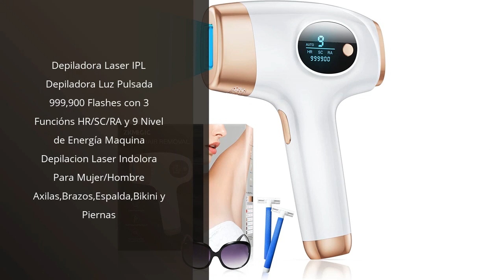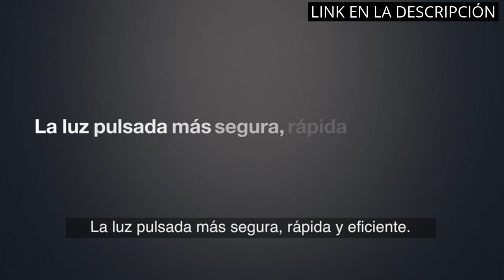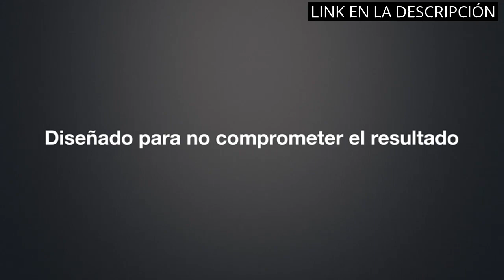Los 6 mejores productos de belleza: Braun Laser Luz Pulsada lidera la lista 1️⃣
🤓 Todos los productos

✋  Aquí están los 6 mejores productos de belleza: braun laser luz pulsada lidera la lista disponibles en el mercado.

🔽🔽🔽 ENLACES DE COMPRA BRAUN LASER LUZ PULSADA 🔽🔽🔽

1) Braun Silk-expert Pro 5 Depiladora Mujer/Hombre Luz Pulsada IPL, Cabezal de Precisión y Funda, Alternativa a la Depilación Láser en Casa, PL 5140, Última Generación, Blanca

2) Depiladora Laser IPL Depiladora Luz Pulsada 999,900 Flashes con 3 Funcións HR/SC/RA y 9 Nivel de Energía Maquina Depilacion Laser Indolora Para Mujer/Hombre Axilas,Brazos,Espalda,Bikini y Piernas

3) Braun Silk-expert Pro 5 Depiladora Láser Mujer/Hombre Luz Pulsada IPL, 2 Cabezales de Precisión Zonas Pequeñas o Sensibles, Alternativa a la Depilación Láser en Casa, PL 5347, Blanca

4) Braun Silk-expert Pro 5 Depiladora Mujer Luz Pulsada IPL y Maquinilla de Afeitar, Alternativa a la Depilación Láser en Casa, Unisex, PL 5014MN, Blanco/Dorado, Tamaño Único

5) Braun IPL Silk-expert Depiladora Laser Mujer Luz Pulsada IPL, Alternativa a la Depilación Láser en Casa, PL1014 Mini

6) Braun Silk-expert Pro 5 Depiladora Mujer Luz Pulsada IPL, Cabezal de Precisión y Maquinilla de Afeitar Venus, Alternativa a la Depilación Láser en Casa, Regalos Originales para Mujer, PL 5137, Blanco

00:00 - Intro
00:07 - 1) Braun Silk-expert Pro 5 Depiladora Mujer/Hombre Luz Pulsada...
00:45 - 2) Depiladora Laser IPL Depiladora Luz Pulsada 999,900 Flashes...
01:24 - 3) Braun Silk-expert Pro 5 Depiladora Láser Mujer/Hombre Luz...
02:01 - 4) Braun Silk-expert Pro 5 Depiladora Mujer Luz Pulsada...
02:42 - 5) Braun IPL Silk-expert Depiladora Laser Mujer Luz Pulsada...
03:08 - 6) Braun Silk-expert Pro 5 Depiladora Mujer Luz Pulsada...
03:48 - Outro